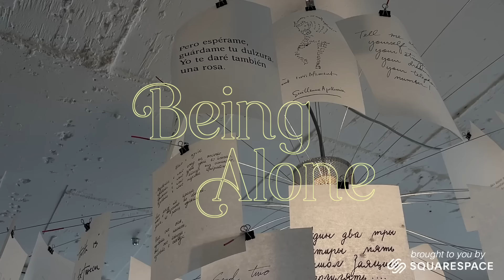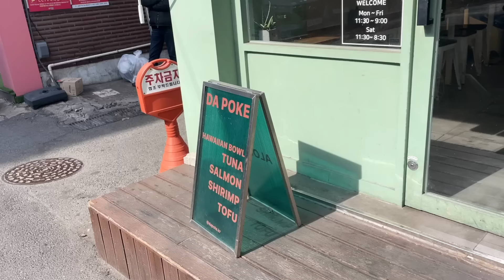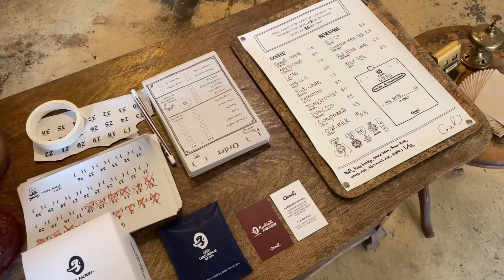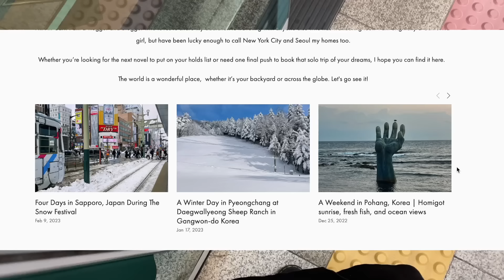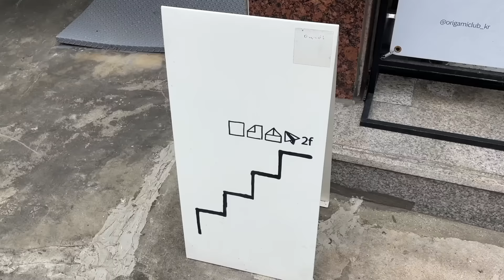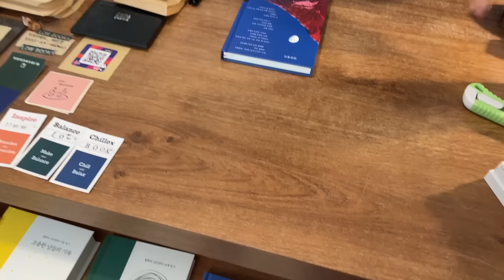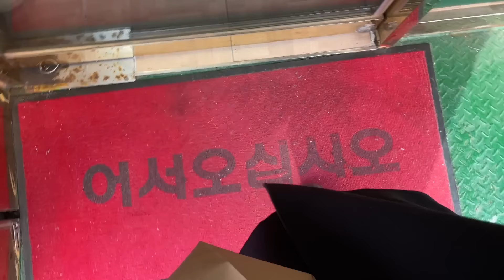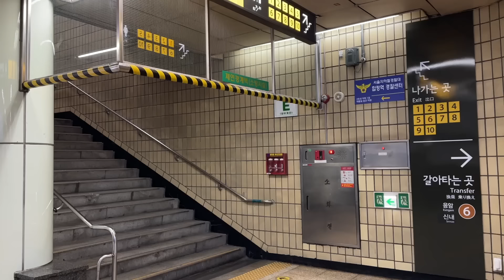alone but not lonely in seoul 📖 life as an introvert in korea vlog (self confidence, solo dates)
as much as i love building community, i also think that spending time by yourself is so important for confidence, self love, and artistic inspiration. i hope this chatty vlog helps inspire some of you who are a little on the fence about spending time solo to give it a try - safely of course! love always!

3:30 - how to be alone in a public place
12:00 - have a friend or safe zone
19:23 - wanting to share your experiences
21:40 - what you gain from spending time alone

how to be alone but not lonely 🪺 life as an introvert in seoul korea vlog